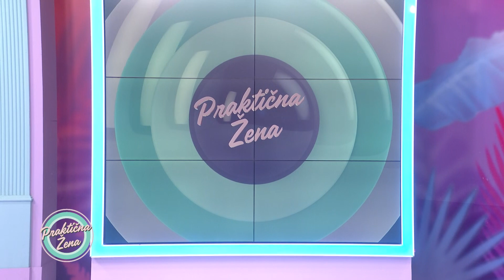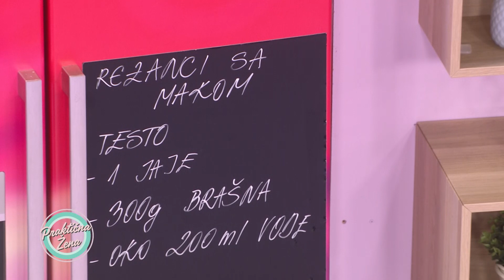Praktična žena – Domaći rezanci sa makom